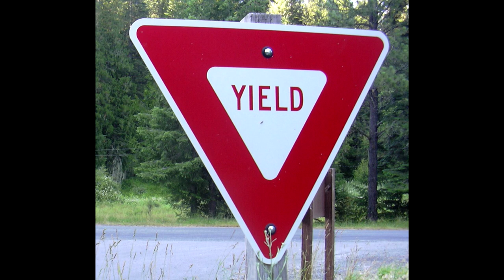5 ASMR SLEEP TRIGGERS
Today, I did 5 ASMR sleep triggers, to help you fall asleep!
✩ SOCIAL MEDIA ✩